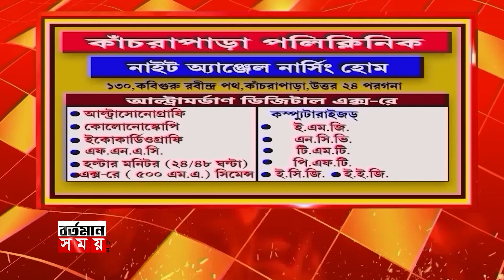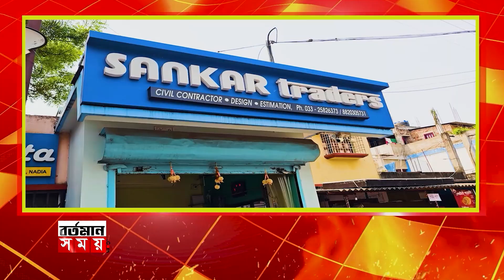'৬০ হাজার থেকে অনুদান বৃদ্ধি ৭০ হাজার,বিদ্যুৎ বিল এক-চতুর্থাংশ মকুব;বড়ো ঘোষণা মমতা ব্যানার্জীর